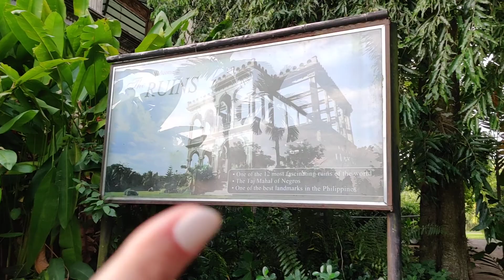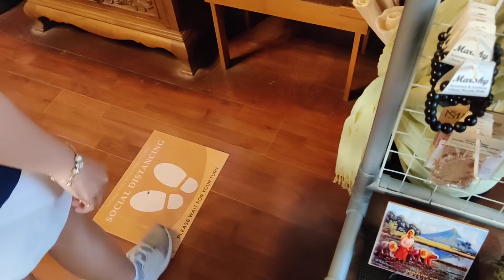Da Mansion (Bacolod 2022) Vlog Part One